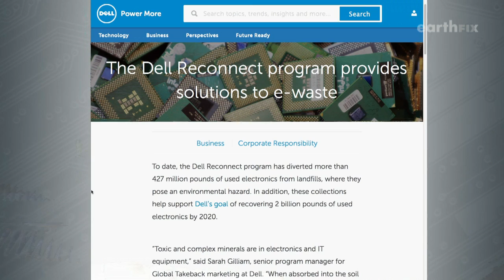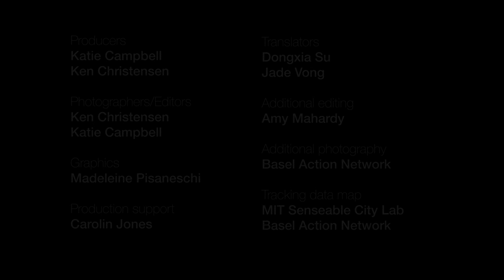The Circuit: Tracking America's Electronic Waste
You buy a new phone or computer and you take your old one to a local recycler. It’s the green thing to do, right? Well, it turns out a lot of those devices may not be getting recycled at all. The United States is the single largest producer of electronic waste, generating almost 8 million tons a year. Our EarthFix team follows the e-waste trail.

Producers: Katie Campbell and Ken Christensen
Photographers/Editors: Ken Christensen and Katie Campbell
Graphics: Madeleine Pisaneschi
Additional editing: Amy Mahardy
Production support: Carolin Jones
Translators: Dongxia Su, Jade Vong
Tracking data map: MIT Senseable City Lab, Basel Action Network
Additional photography: Basel Action Network